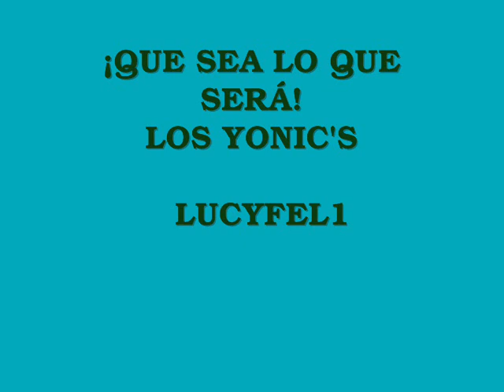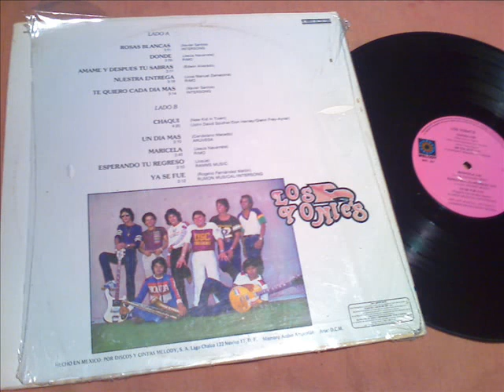QUE SEA LO QUE SERÁ - LOS YONIC'S